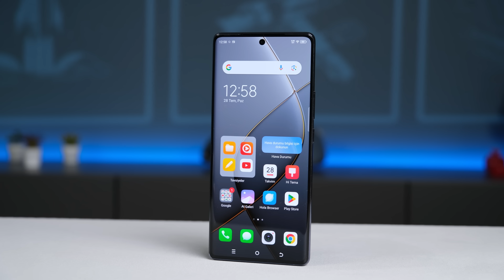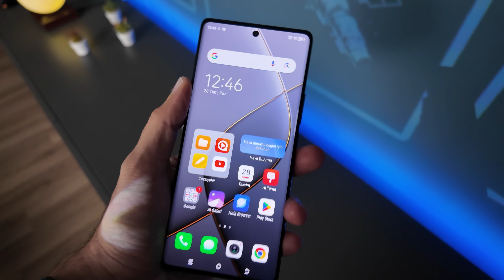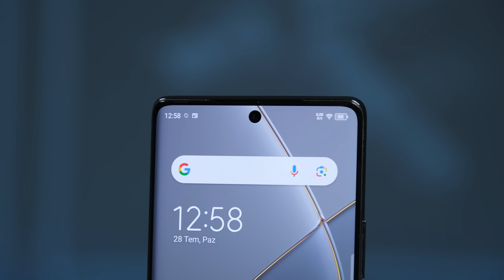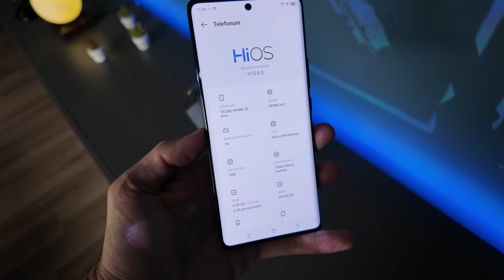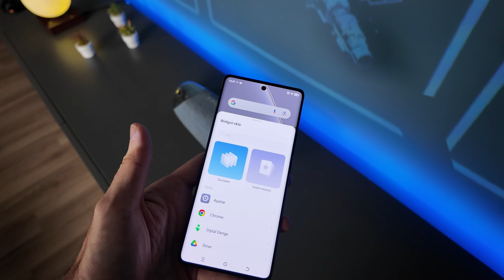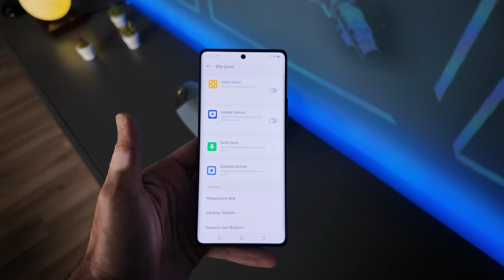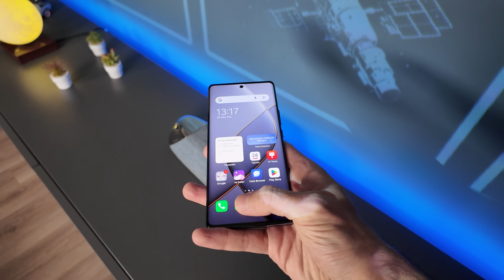AİLENİN EN İYİ ÜYESİ TECNO SPARK 20 Pro+ inceleme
TECNO SPARK ailesinin TECNO SPARK 20 Pro+ test masamızda